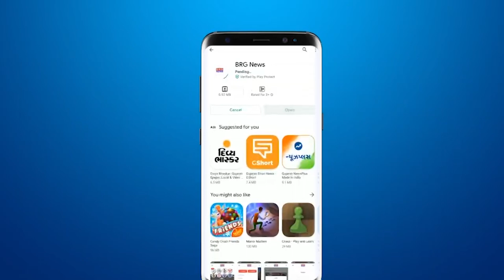राजमाता शुभांगिनी राजे गायकवाड ने SSG अस्पताल में लिया बूस्टर डोज़